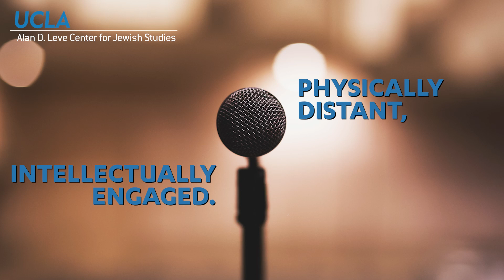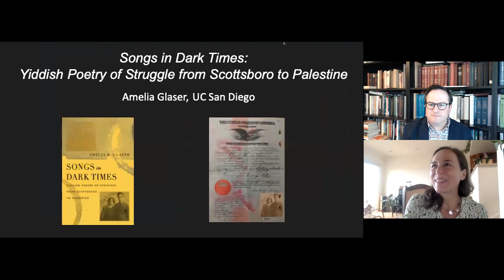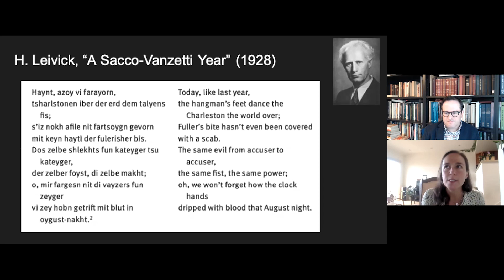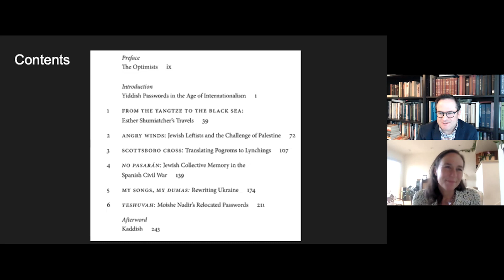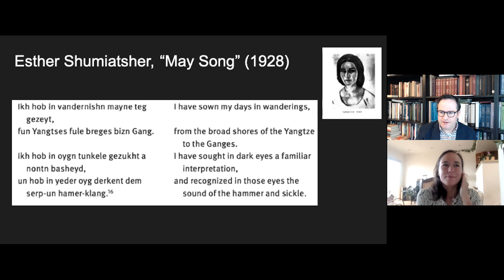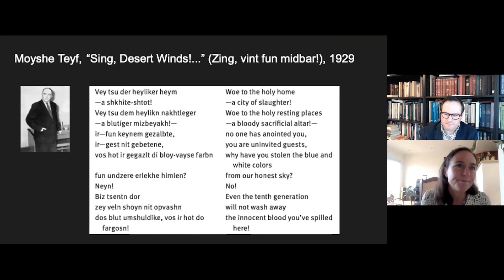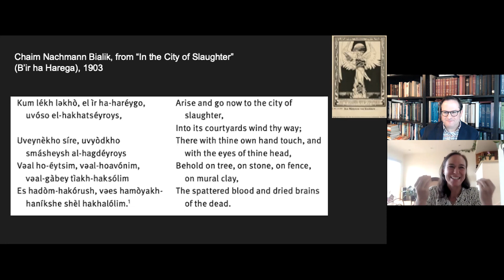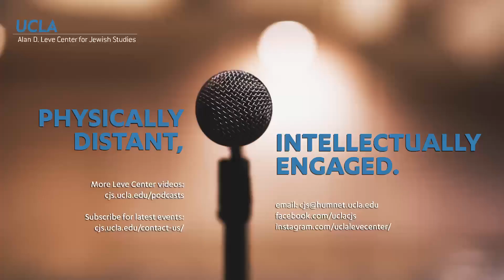Songs in Dark Times: Yiddish Poetry of Struggle from Scottsboro to Palestine - Amelia Glaser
Amelia Glaser (UC San Diego) with Sam Spinner (Johns Hopkins)

Songs in Dark Times: Yiddish Poetry of Struggle from Scottsboro to Palestine

Michael and Irene Ross Lecture in Yiddish Studies

Between the world wars, a generation of Jewish leftist poets reached out to other embattled peoples of the earth—Palestinian Arabs, African Americans, Spanish Republicans—in Yiddish verse. Songs in Dark Times examines the richly layered meanings of this project, grounded in Jewish collective trauma but embracing a global community of the oppressed. The long 1930s, Amelia M. Glaser proposes, gave rise to a genre of internationalist modernism in which tropes of national collective memory were rewritten as the shared experiences of many national groups. The utopian Jews of Songs in Dark Times effectively globalized the pogroms in a bold and sometimes fraught literary move that asserted continuity with anti-Arab violence and black lynching. As communists and fellow travelers, the writers also sought to integrate particular experiences of suffering into a borderless narrative of class struggle. Glaser resurrects their poems from the pages of forgotten Yiddish communist periodicals, particularly the New York–based Morgn Frayhayt (Morning Freedom) and the Soviet literary journal Royte Velt (Red World). Alongside compelling analysis, Glaser includes her own translations of ten poems previously unavailable in English, including Malka Lee’s “God’s Black Lamb,” Moyshe Nadir’s “Closer,” and Esther Shumiatsher’s “At the Border of China.”These poets dreamed of a moment when “we” could mean “we workers” rather than “we Jews.” Songs in Dark Times takes on the beauty and difficulty of that dream, in the minds of Yiddish writers who sought to heal the world by translating pain.

Amelia Glaser is Associate Professor of Russian and comparative literature at UC San Diego, and also currently directs the Jewish Studies and Russian, East European, and Eurasian Studies programs. Her most recent book, Songs in Dark Times: Yiddish Poetry of Struggle from Scottsboro to Palestine (Harvard U.P.), was published in November 2020. She is also the author of Jews and Ukrainians in Russia's Literary Borderlands (Northwestern U.P., 2012), the editor of Stories of Khmelnytsky: Competing Literary Legacies of a Ukrainian Cossack Uprising (Stanford U.P., 2015), and, with Steven Lee, Comintern Aesthetics (U. Toronto Press, 2020).